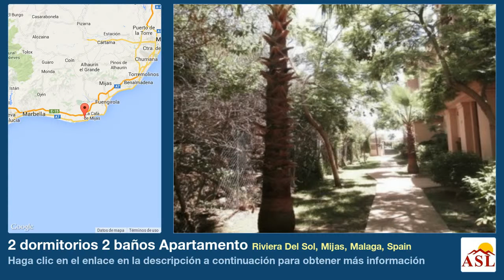2 dormitorios 2 baños Apartamento se Vende en Riviera Del Sol, Mijas, Malaga, Spain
Más información en Apartamento se Vende en Riviera Del Sol, Mijas, Malaga, Spain con 2 dormitorios, 2 baños

Bonito apartamento en venta en Riviera del Sol. Se compone de 2 dormitorios 2 baños salón y dos terrazas. Tiene hermosas vistas al mar. El complejo cuenta con zonas comunes, piscina, jardines y garaje privado para coche esta muy bien ubicado.

Apartamento, Buena Posición, Amueblado, Cocina Amueblada, Aparcam: Garaje, Piscina Comunitaria, Jardines: Comunitario con Piscina, Orientación: Sur
Vistas: Mar.
Características Aire Acondicionado, Aire Acondicionado Frio/Calor, Zonas comunes, Jardín Comunitario, Piscina Comunitaria, TV por Satélite, Vistas al mar.